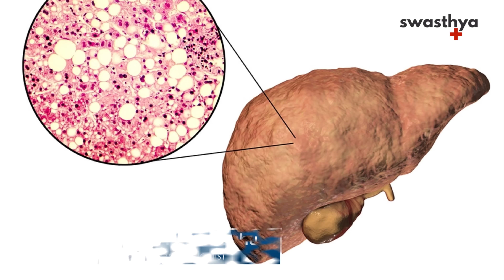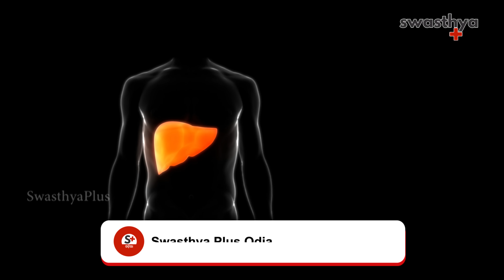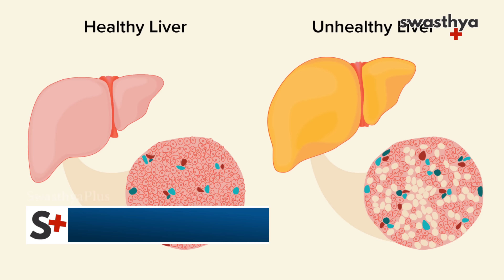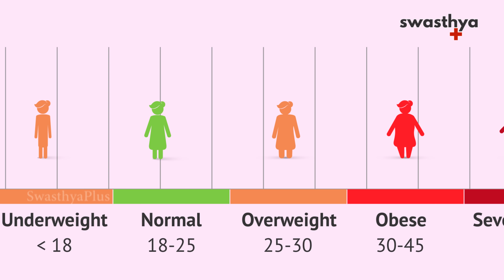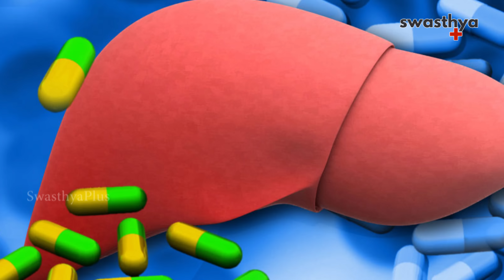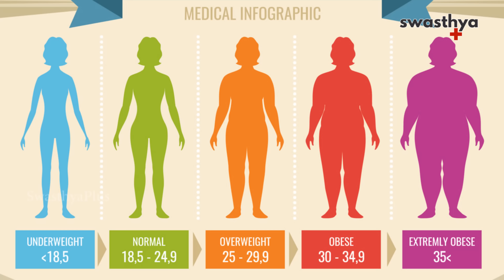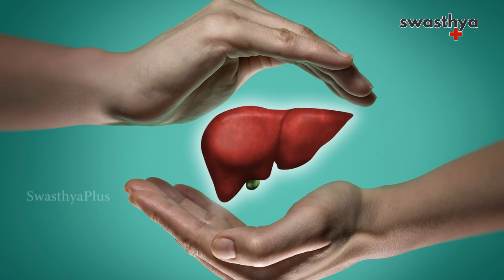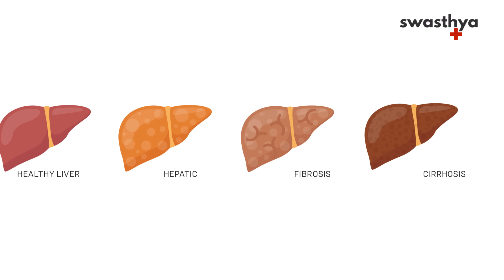ଲିଭରକୁ କେମିତି ରଖିବେ ସୁସ୍ଥ? | Dr Manoj Kumar Sahu on How to keep Liver Healthy in Odia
ଲିଭର ବା ଯକୃତ ଆମ ଶରୀରର ଏକ ଗୁରୁତ୍ୱପୂର୍ଣ୍ଣ ଅଙ୍ଗ। ଲିଭର ବିନା ଜୀବନ ଅସମ୍ଭବ। ଲିଭର ଆମ ଶରୀରରେ ଅହରହ କାମ କରିଥାଏ। ଖାଦ୍ୟ ହେଉ କିମ୍ବା ମେଡିସିନ୍, ଆମେ ଯାହା ବି ଖାଇଥାଉ ତାହା ରକ୍ତରେ ମିଶି ପ୍ରଥମେ ଲିଭରକୁ ଯାଇ ବିଶୁଦ୍ଧ ହୋଇଥାଏ। ଲିଭର ପ୍ରୋଟିନ୍ ତିଆରି କରେ। ରୋଗ ପ୍ରତିରୋଧକ ଶକ୍ତିକୁ ମଧ୍ୟ ଲିଭର ତିଆରି କରିଥାଏ। ତେଣୁ ଲିଭର ସୁସ୍ଥ ରହିବା ନିହାତି ଦରକାର। ତେବେ ଲିଭର ସୁସ୍ଥ ରହିବ କେମିତି? ଏନେଇ ବିଶିଷ୍ଟ ଗ୍ୟାଷ୍ଟ୍ରୋଏଣ୍ଟେରୋଲୋଜିଷ୍ଟ ଡାକ୍ତର ମନୋଜ କୁମାର ସାହୁଙ୍କ କ’ଣ ରହିଛି ଉପଦେଶ ଆସନ୍ତୁ ଜାଣିବା।

ଲିଭରକୁ ସୁସ୍ଥ ରଖିବା କାହିଁକି ଦରକାର? (0:00)
କେମିତି ଜାଣିବେ ଲିଭର ସୁସ୍ଥ ନା ଅସୁସ୍ଥ? (0:45)
ଲିଭର ଅସୁସ୍ଥ ହେବାର କାରଣ (1:39)
ଫ୍ୟାଟି ଲିଭର ରୋଗ କାହିଁକି ଦେଖାଯାଉଛି? (2:53)
ଆଧୁନିକ ଜୀବନଶୈଳୀ ଲିଭର ରୋଗର କାରଣ (4:10)
ଲିଭର ରୋଗର ଜଟିଳତା (5:18)
ସୁସ୍ଥ ଲିଭର ପାଇଁ କ’ଣ ଖାଇବେ? (6:32)
ସୁସ୍ଥ ଲିଭର ପାଇଁ ଡାକ୍ତରଙ୍କ ଉପଦେଶ (7:52)
ସୁସ୍ଥ ଲିଭର ପାଇଁ ପାଣିର ଭୂମିକା (10:38)

ଯଦି ଆପଣ ଏହି ଭିଡିଓ ଉପରେ ଆଧାରିତ ଲେଖା ପଢ଼ିବାକୁ ଚାହୁଁଛନ୍ତି, କ୍ଲିକ୍‌ କରନ୍ତୁ

The liver is an important part of our body. Life is impossible without the liver. The liver works constantly in our bodies. Whether it's food or medicine, everything we eat is mixed with blood and first goes to the liver to purify. The liver makes protein. The liver also builds up immunity. So the liver needs to be healthy. So how the liver will stay healthy? Let’s find out what is the advice of Dr. Manoj Kumar Sahu, a gastroenterologist

Why keep the Liver Healthy? (0:00)
How do you know if your Liver is Healthy or not? (0:45)
The Cause of Liver Disease (1:39)
Why Does Fatty Liver Disease Appear? (2:53)
Modern Lifestyle Causes Liver Disease (4:10)
Complications of Liver Disease (5:18)
What to Eat for a Healthy Liver? (6:32)
A Doctor's Advice for a Healthy Liver (7:52)
The Role of Water for Healthy Liver (10:38)

Swasthya Plus Odia, the first health portal of Odisha provides you with Health Tips & Expert Advice in Odia language on hygiene, nutrition, lifestyle, and more!